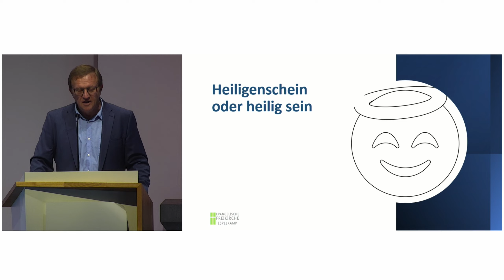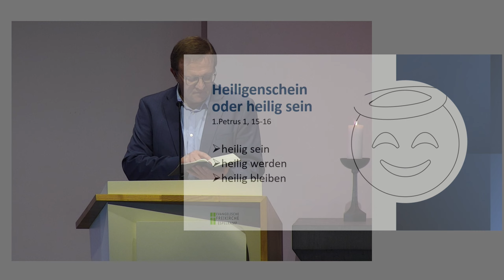Heiligenschein oder Heilig sein - Jakob Wall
Predigttext:  1.Petrus 1, 13-19
Prediger: Jakob Wall